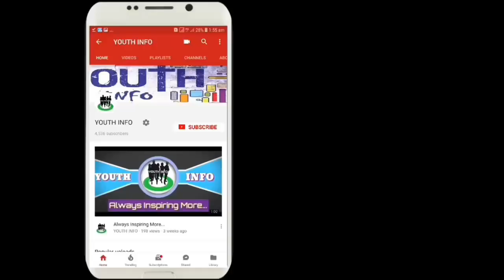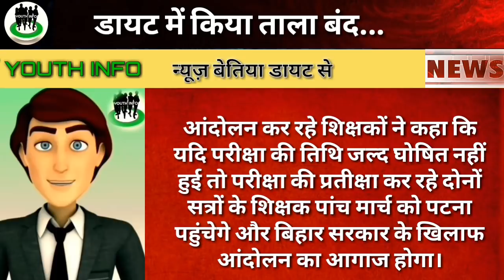शिक्षकों ने किया प्रशिक्षण केंद्र बंद। teacher ne kiya training center band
YOUTH INFO एक लंबे समय के बाद प्रशिक्षण प्राप्त कर रहे शिक्षकों का गुस्सा फूट गया और उन्होंने सरकार को धमकी दे ही डाली क्या है पूरी बात देखिए इस वीडियो में